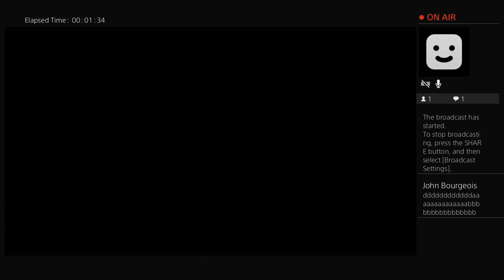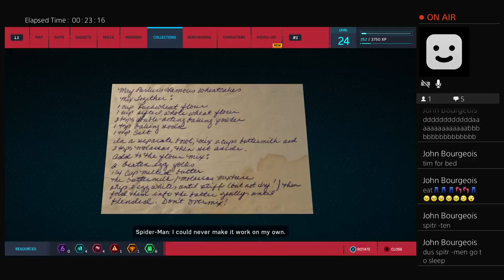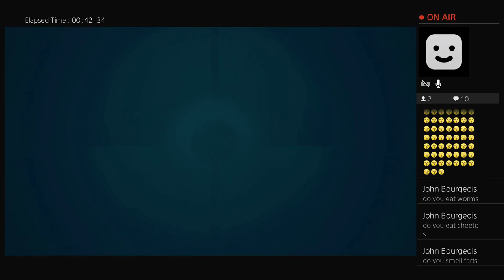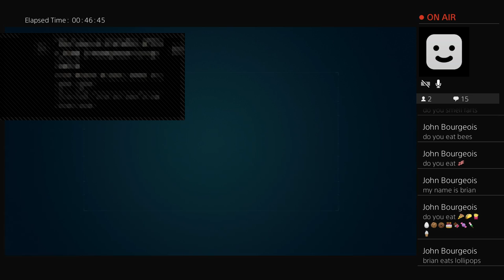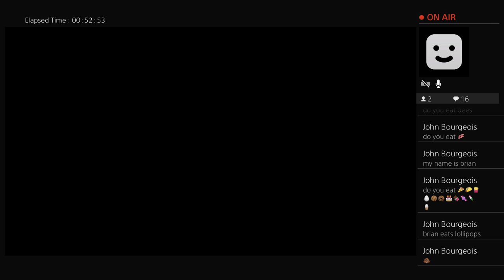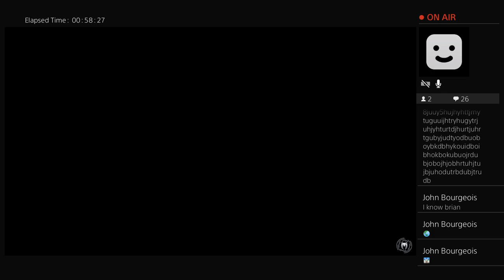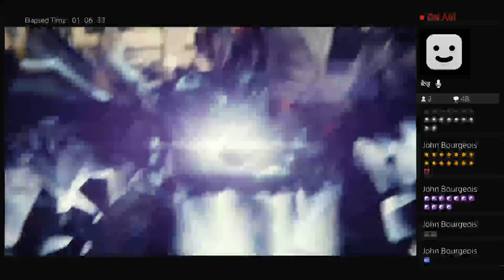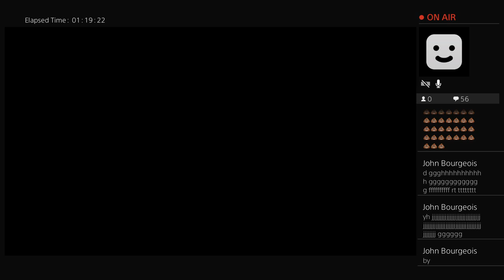Tomstone is a giant!|Marvel Spider-Man part 10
Twerk_alert is my gamer tag on PlayStation as well feel free to hit me up